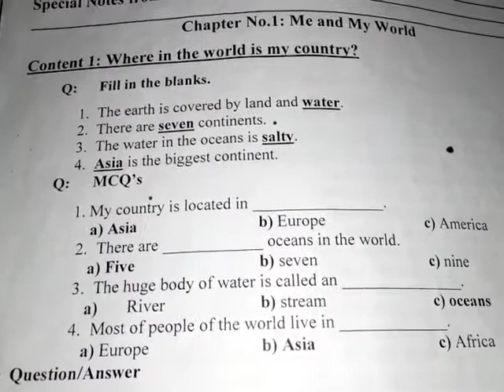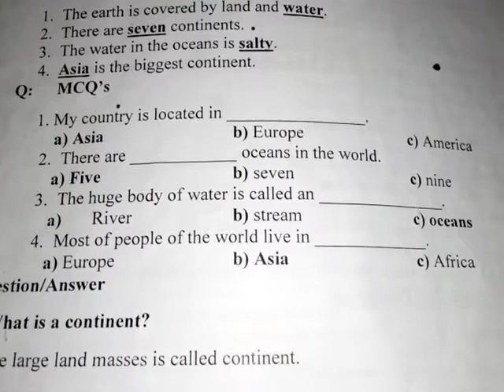Three, S St, Lecture#16, Unit#1, Cont#1, Activities